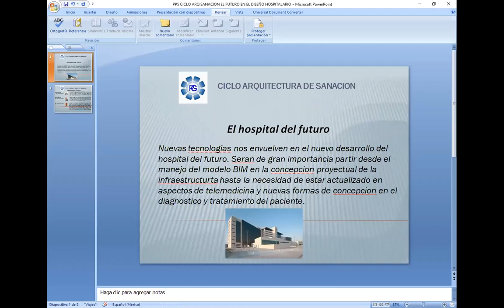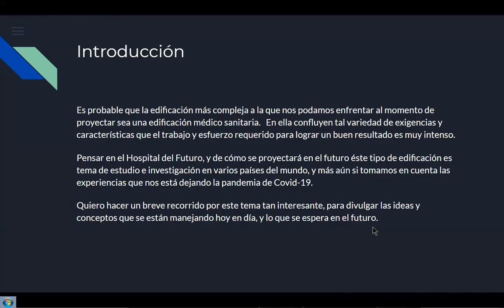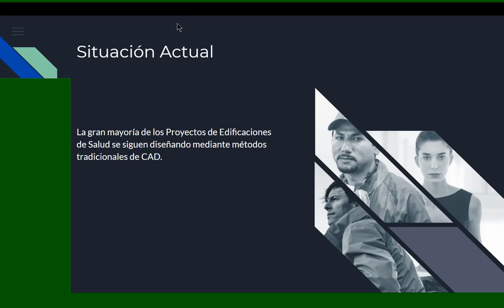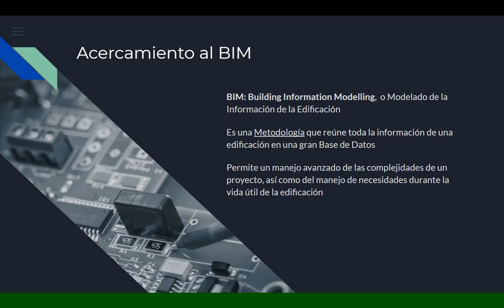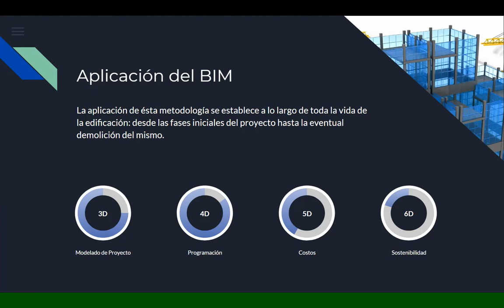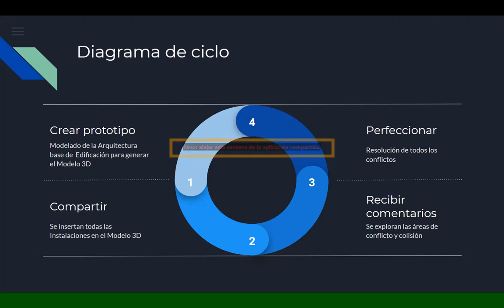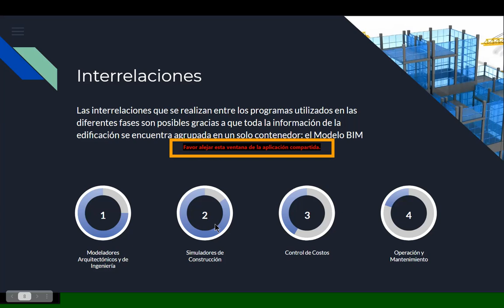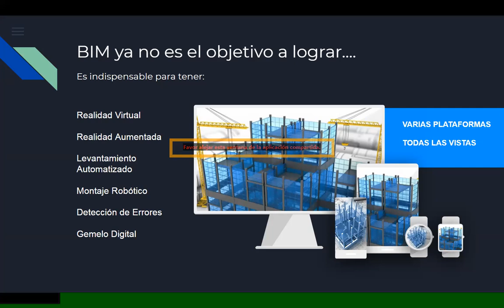ARQUITECTURA DE SANACIÓN "El Hospital del Futuro" Foro del 30/08/2021 1ra parte 1/3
Continuando con nuestro ciclo de foros titulado "Arquitectura de Sanación" Diseñar para el paciente. ¿Y por qué éste título? Porque sin duda al momento de proyectar una edificación médico asistencial debemos tener presente que no solo basta un diseño espectacular, sino que debe funcionar eficientemente de acuerdo a las normativas y todos los protocolos para que el paciente sane.

La importancia de dar a conocer entre nuestros colegas Arquitectos, que con esta especialidad hospitalaria se nos plantea respetar los interesantes retos que aquí se manejan en el acontecer del hombre.La variada gama de conocimientos en juego son cruciales en el logro de un proyecto arquitectónico aceptable, así como la relación multidisciplinaria en el manejo de múltiples variables, siempre será la oportuna respuesta al paciente como nuestro principal objetivo.

HOY, lunes 30/08/21 a las 4:00 PM hora de Caracas, Venezuela, cerramos este ciclo con el webinar titulado "El Hospital del Futuro" y tendremos como invitados al Dr. Miguel Guevara Hernández, médico cirujano, especialista en Gerencia de Salud y Desarrollo Humano, asesor de proyectos de salud y al Arq.Rolando Frezza, docente y especialista en herramientas de informática para el diseño arquitectónico bajo la metodología BIM.

Moderado por nuestro colega miembro de Plataforma Gremial, especialista en Arquitectura Médico Sanitaria, el Arq. Jorge Garrido, fundador de AVAIMS y ANC y presentado por el Arq. Roberto Assiso Casarrubios, presidente de Plataforma Gremial.

Quienes nos hablarán acerca de las innovaciones en diseño de Hospitales, los aspectos a tomar en cuenta para su óptimo funcionamiento, entre otros temas de gran importancia.

Acompáñanos por ZOOM, puedes ingresar a través del link en nuestro perfil de Instagram.
Acompáñanos y síguenos por Instagram: @plataforma_gremial